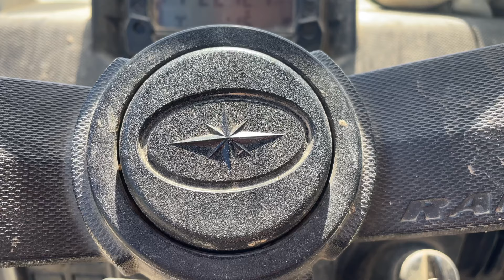Hunting Cocker Spaniel Cash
Hunting Cocker Spaniel Cash Always fun to have my buddy Cabot and his field bred English cocker spaniel, a fantastic working flushing and retrieving dog, hunting quail and pheasant at Little Q Ranch. I brought along my wirehaired pointing griffon Dublin, who got the job done but struggled with the green in the field and 80 plus degree temperatures.